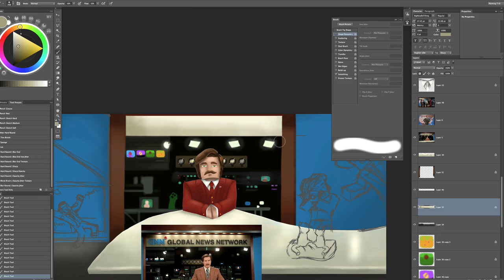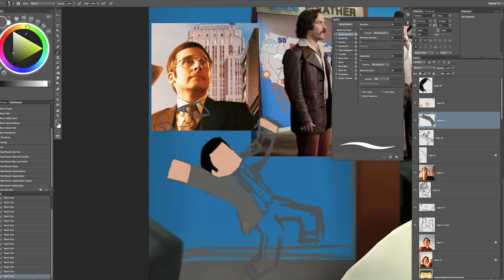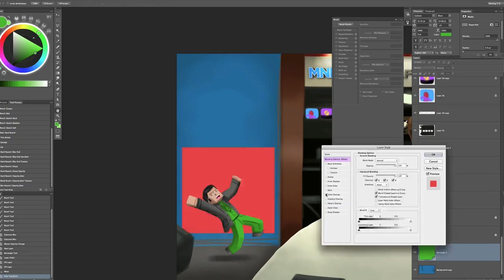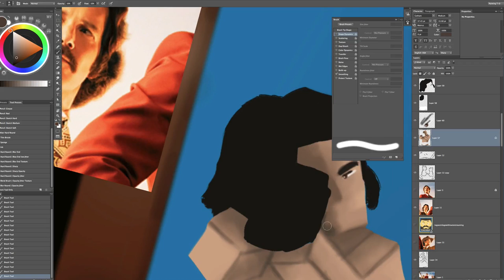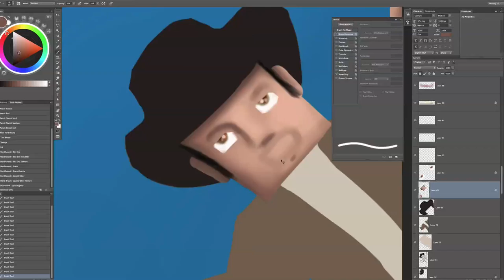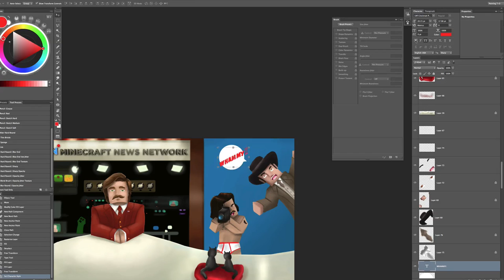MINECRAFT: ANCHORMAN 2 SpeedArt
So, my screen recording software, kinda Derped on me... and i lost a good chunk of the beginning but at least i took some screenshots :)

This movie was hilarious, one of the funniest i seen from Will Ferrell, i kinda got inspired after watching it. so i decided to do a quick montage of all my favorite Scene.

Check out Anchorman 2 - in theaters now :)